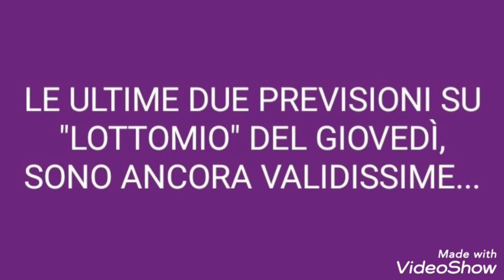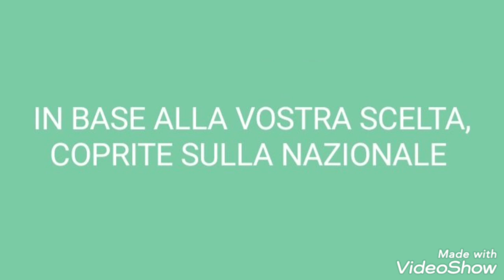PREVISIONI LOTTO AGGIORNATE PER L' ESTRAZIONE DEL 20/07/2021 + CONSIGLIO GIORNALE...